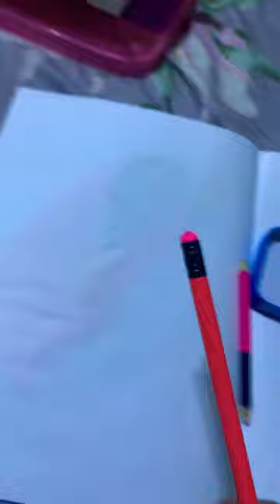July 5, 2023